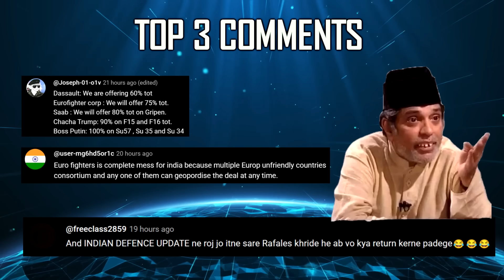Indian Defence Updates : S500 Evaluation,AMCA Next-Gen DAS,Z-BEE FPV Drone,800 Km Brahmos-LR Blanket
1. Cochin Shipyard delivers first of eight ASWSWC 'Mahe' to Indian Navy
2. Raghu Vamsi to Develop 4.9 kN Turbofan for Indigenous Cruise Missiles and UAVs
3. After India’s Recovery of PL-15E Missiles, China Ditches PL-15 for PL-16
4. Zulu Defence Systems Unveils Z-BEE FPV Drone for Tactical Operations
5. Veda Aeronautics to develop Air Launched Swarm Drone Technology
6. IAF Plans Major Airbase at Khajuraho, Madhya Pradesh
7. India developing Quantum Sensing Technology to Detect Submarines at 200m depth
8. AMCA Iron Bird Test Facility Slated for April 2028 Readiness : Paving Way for 2029 First Flight
9. Indian Air Force Personnel Depart for S-400 Training in Russia : India May Evaluate S-500 System
10. Bharat Electronics Limited Wins DRDO’s Advanced Distributed Aperture System Project for amcafighterjet Mk-2
11. DAC Clears ₹79000 Crore Plan: LPD's, S-400 Missiles, Swarm Drones & Nag Mk-II Systems
12. India’s 800 km brahmosmissile to Blanket Entire Subcontinent with Just 8 Batteries